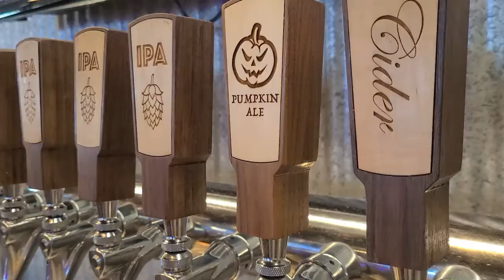Sinistor Pumpkin Beer Video Blog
Introducing Erin's Blog and Sinistor Pumpkin Beer!

Follow us for updates on Dillon's Grill including What's on Tap, Featured Menu Items, Team Member Spotlights and All Things Prineville!